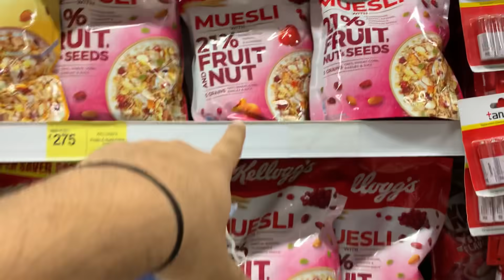Bhagwan Aisa Kyu Karta Hai!! 😭😭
Guys need your help plzz help him 🙏🙏